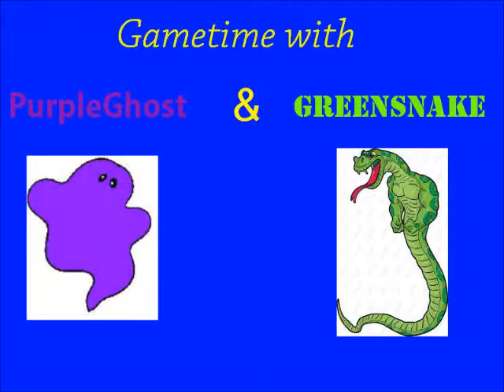PurpleGhost vs GreenSnake Star Wars Racer 2-Attack of the Racers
Here we are again playing star wars racer!!!